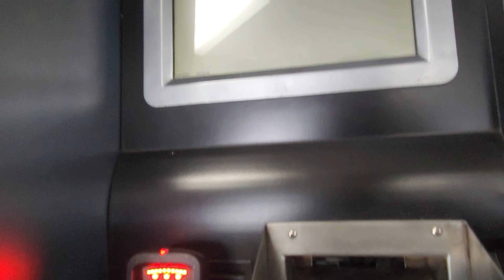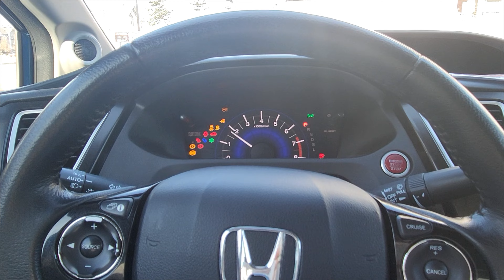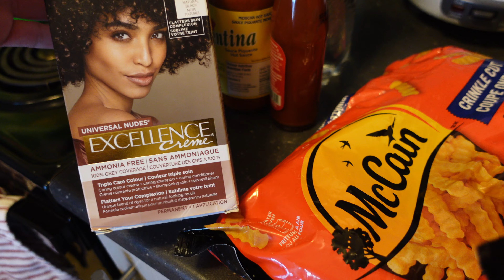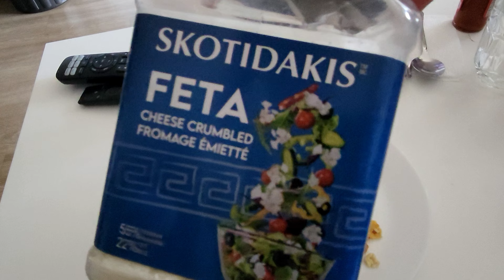DAY OFF KO NA SANA SA WORK PERO.. + MAG SET NG CLEAR GOALS AT PLANS! | BUHAY CANADA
DAY OFF KO NA SANA SA WORK PERO.. + MAG SET NG CLEAR GOALS AT PLANS!

I hope that you all enjoy it!
marj xoxo